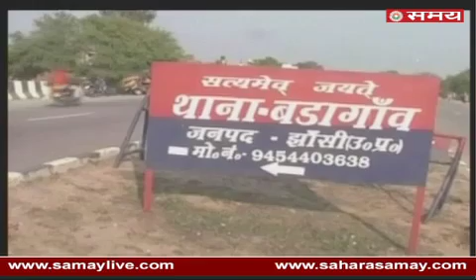BJP worker shot dead by SP worker during BJP's victry celebration in a village of Jhansi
BJP worker shot dead by SP worker during BJP's victry celebration in a village of Thana Badagaon Jhansi...